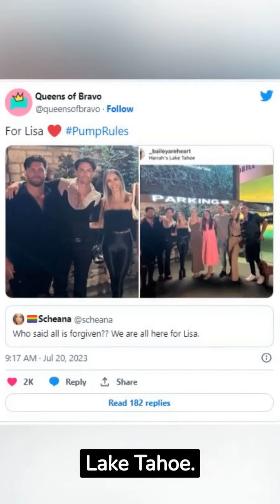Scheana Shay Faces the Backlash: Is She Really Forgiving Tom Sandoval Amid New Video?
The drama never ends in the world of Vanderpump Rules! The latest trip to Lake Tahoe has left fans buzzing with curiosity about the state of affairs between Scheana Shay and Tom Sandoval. While the two were once at odds after Sandoval's affair was exposed, recent events on the trip have raised eyebrows and sparked speculation.

Friendly or Fake? A video posted by @QueensofBravo seemed to capture Sandoval's voice in the background, leading fans to wonder if all was forgiven between him and Scheana. But the 38-year-old reality star swiftly shut down those assumptions, clarifying that her presence on the trip was for one reason only – to support Lisa Vanderpump and her new restaurant.

Denial and Defiance: Despite Scheana's attempts to dispel rumors, fans remained unconvinced. Some expressed frustration and threatened to boycott the show if a truce had indeed been made. Scheana, however, stood her ground, insisting that posing for a photo with Sandoval didn't signify a rekindled friendship.

Lala Kent, also present on the trip, came to Scheana's defense, reminding everyone that the cast is filming a reality show, and sometimes, they have to interact despite personal issues.

Lisa Vanderpump's Efforts: The 62-year-old reality TV personality has reportedly tried to bring Sandoval back into the mix, but the cast's continued animosity towards him has made it challenging. The group may be coexisting during the trip, but tensions remain high, especially with Sandoval's alleged lack of accountability for his past behavior.

A Long Summer Ahead: As the cast continues to film together, it's evident that the wounds between Sandoval and his former friends run deep. The situation has created an uneasy atmosphere, with the cast having to navigate their interactions for the sake of the show.

The Fallout: While the cast may be keeping their feelings in check for the cameras, it's clear that the aftermath of Sandoval's actions has left lasting scars. Whether genuine forgiveness can ever be achieved remains uncertain, and fans will be eagerly watching to see how the drama unfolds in the upcoming episodes.

With tensions simmering and emotions running high, this season of Vanderpump Rules promises to be a rollercoaster ride of friendship, betrayal, and the quest for reconciliation. Will Scheana and Sandoval ever bury the hatchet, or is their relationship forever fractured? Only time will tell as the reality TV drama unfolds before our eyes.